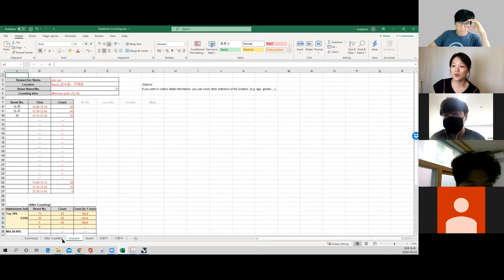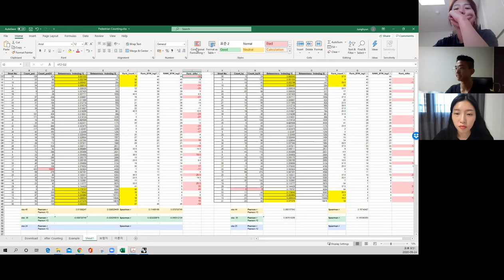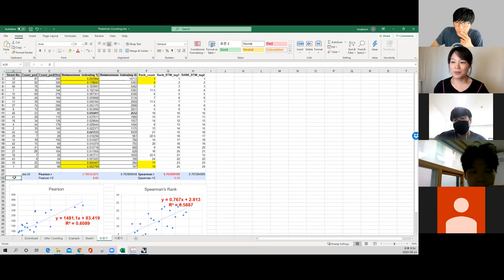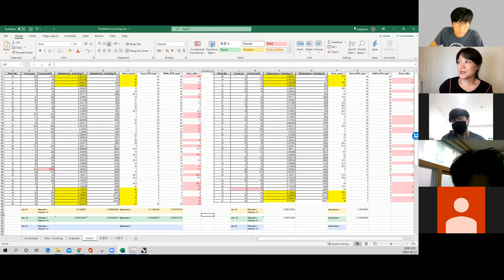SA 7.0 Unit 2 Workshop 06 excel Kr